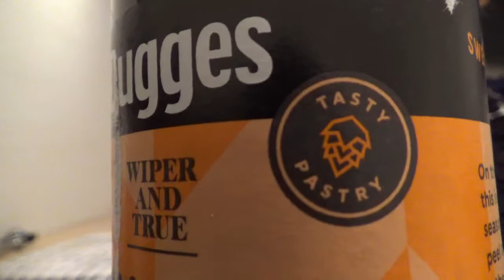Beer Review #1513: Dugges Bryggeri & Wiper & True - Sweet Sweet (Sweden & England)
Review of the Sweet Sweet, from Dugges Bryggeri in Landvetter near Gothenburg in Sweden, brewed in Collaboration with Wiper & True from Werburgh, Bristol, Gloucestershire, England